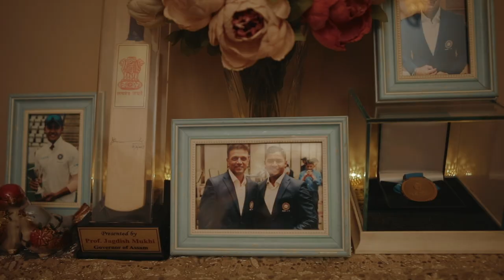Chapter 2 - Young Talent: Riyan Parag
2019 IPL - A ⭐ is born. 💗